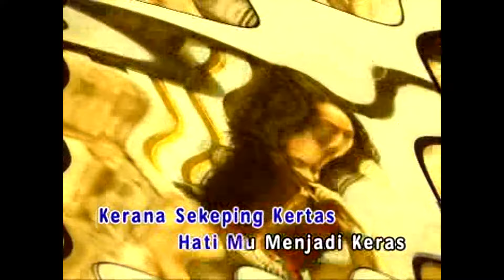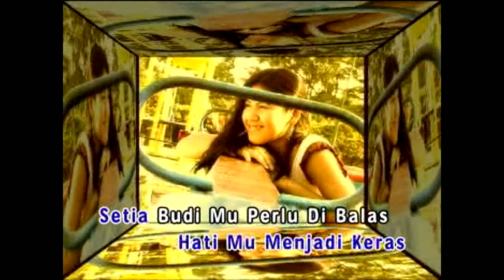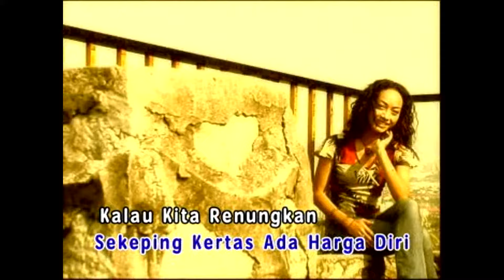Wings - Sekeping Kertas Bermaruah (Original First Version) HD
Celcom : Send CMT 101495 to 22990
Digi : CT 0022202 send to 2000
Maxis : *131*93170#
UMobile : CT 175500 send to 28118